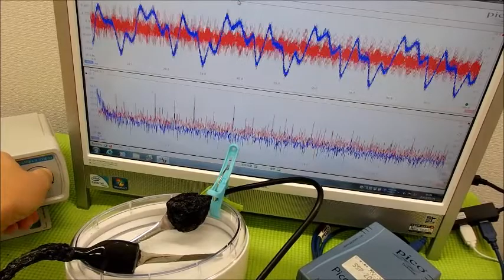超音波システム研究に関する動画・スライドを投稿しています